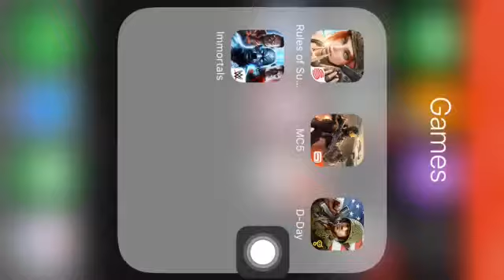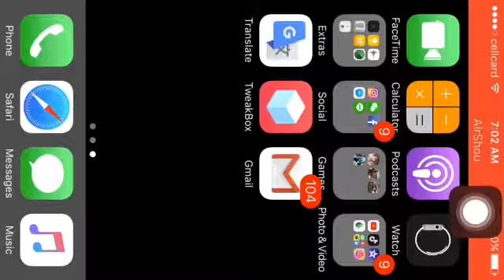WWE Immortal EP1